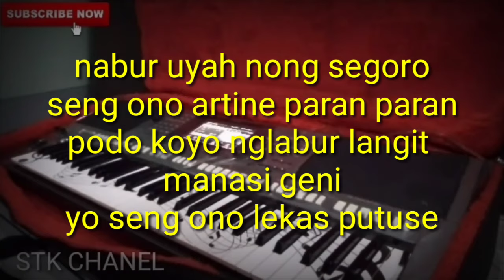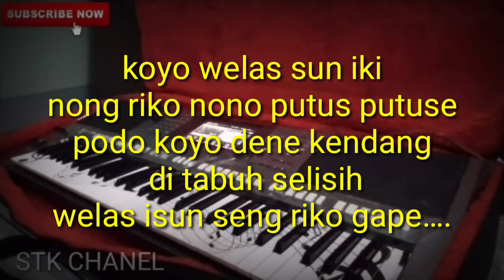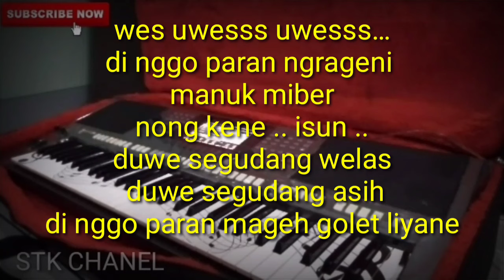NGELABUR LANGIT - KARAOKE DANGDUT KOPLO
Cover sebuah lagu berjudul nglabur langit karya koming
Cover versi Karaoke Dangdut Koplo dengan menggunakan keyboard yamaha samping set 313
Jika ada yang mau Cover boleh di coment